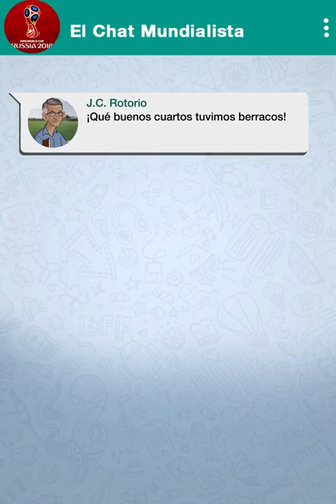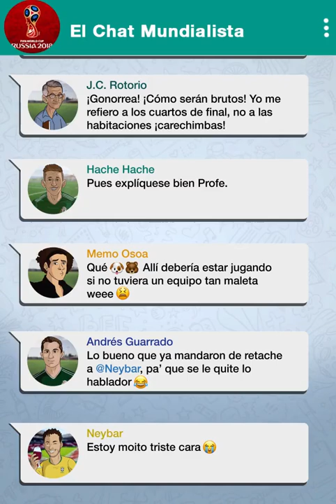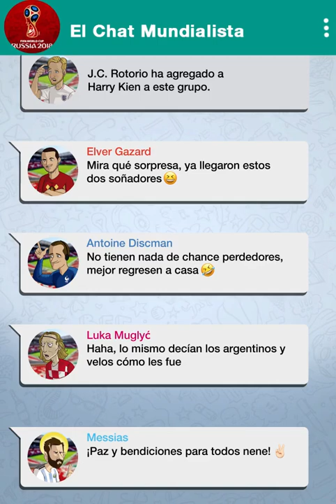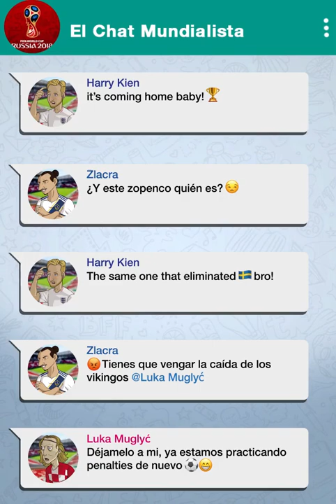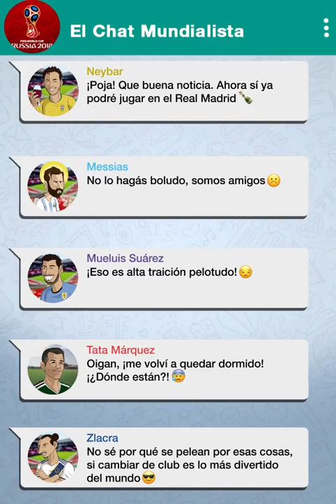El Chat Mundialista 6 (Serie)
Ubaldo Presenta

Ya en semifinales el Chat se puso candente y con nuevos integrantes 😱🤗